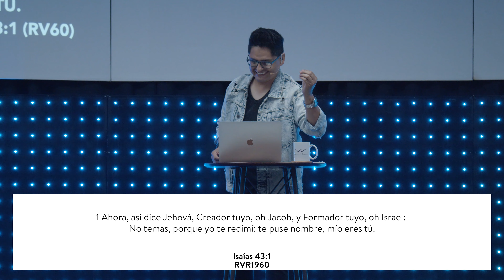Marco Lira - El privilegio de ser padre / Amistad Cristiana Manzanillo